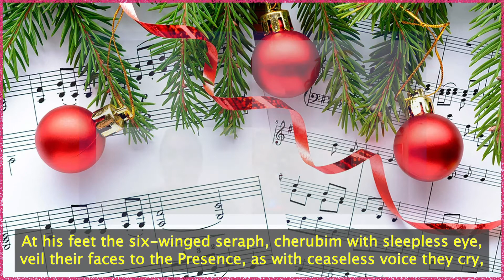Let All Mortal Flesh Keep Silence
Singers: Julie Hinton, Jade Clavesilla, Marco Rodriguez, Yasu Ichikawa